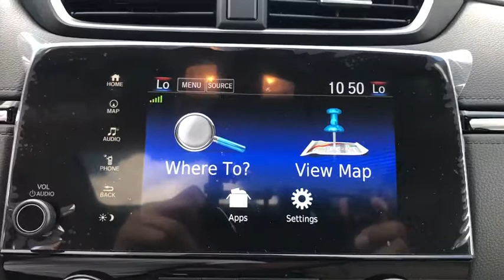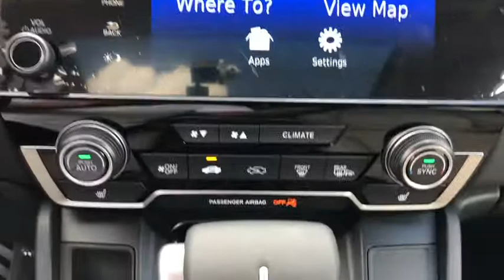2020 Honda CR-V Jacksonville, Orange Park, St. Augustine, Gainesville, Nocatee FL LL014258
New 2020 Honda CR-V available in Jacksonville, Florida at Duval Honda. Servicing the Orange Park, St. Augustine, Gainesville, Nocatee area.

Duval Honda
1325 Cassat Avenue

2020 Honda CR-V Touring Recent Arrival! $1634 off MSRP! 27/32 City/Highway MPGbrbrPrices are plus tax tag title $198 Electronic Filing Fee and dealer pre-delivery service fee in the amount of $899 which charge represents cost and profit to the dealer for items such as cleaning inspecting and adjusting new and used vehicles and preparing documents related to the sale.